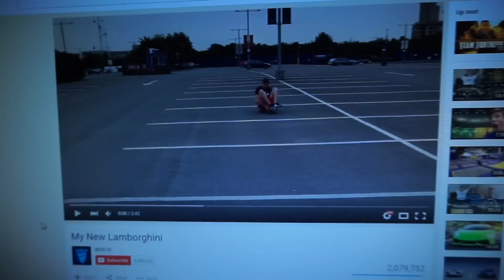MY FIRST TIME EATING SHRIMP!!